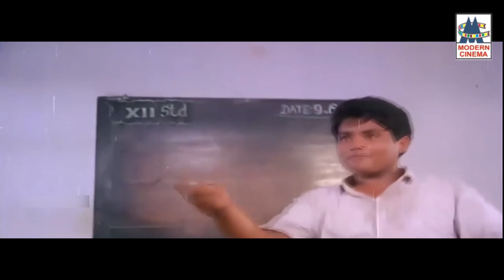Gana Keli Padalgal கானா ரசிகர்கள் அதிகமுறை கேட்டு ரசித்த கலக்கலான கேலியான அதிரடி பாடல்கள்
வா முனிம்மா ...
பப்பளக்குற பளபளக்குற...
ஹே கலா கலா ... ஆகிய  பாடல்கள் முழுவதும் கேளுங்கள்